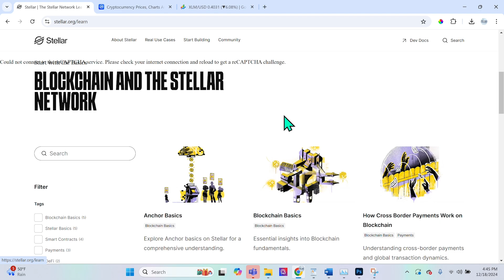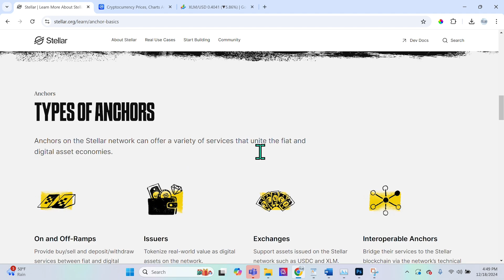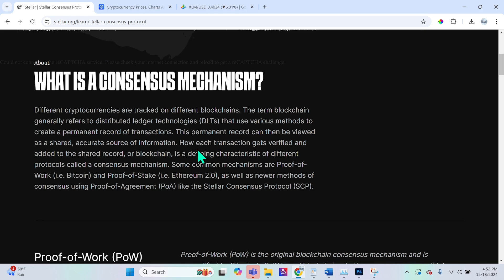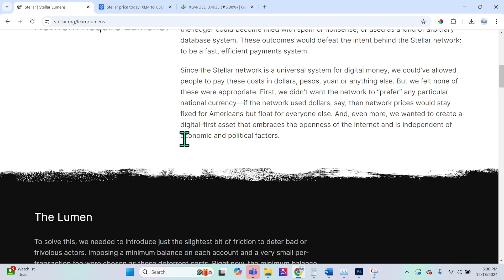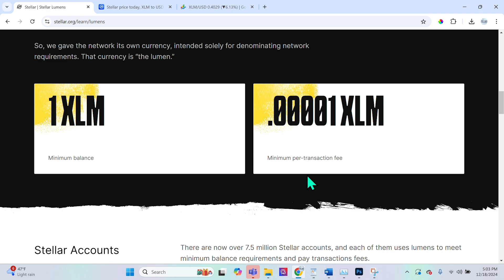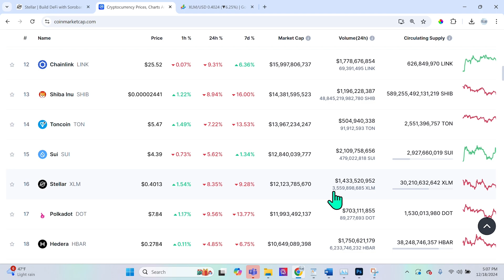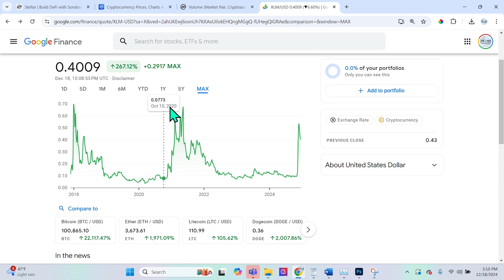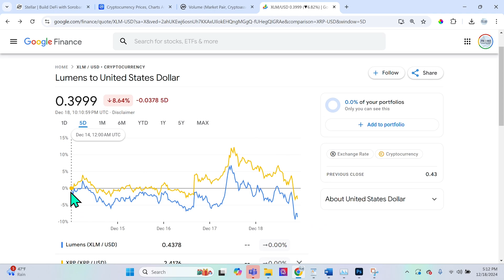Stellar XLM Explained Simply...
Stellar Lumens XLM is discussed in detail in this video including consensus, tokenomics and use cases.

0:00 Intro
0:20 Creation of Stellar XLM
1:00 Stellar Development Foundation
2:18 Stellar Lumens XLM
3:07 Utility of XLM
4:14 Partnerships
5:55 Stellar Website
6:43 Anchors in Stellar
8:44 Stellar Consensus Protocol
10:30 XLM Tokenomics
13:35 XLM Price Analysis